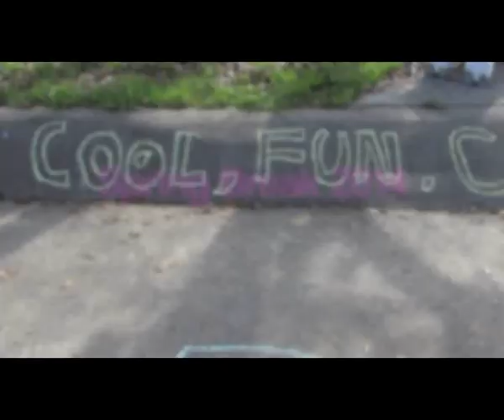Spring Break 2014 Camp DoubleCreek-Round Rock Texas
Welcome to Camp DoubleCreek Spring Break 2014.